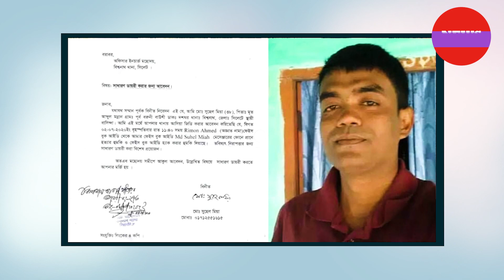আজকের বাংলা খবর | Bangla News Today Live 2022 BD News | News Exposure T